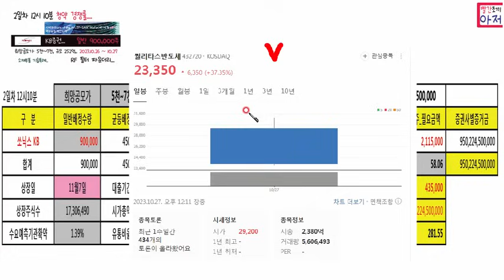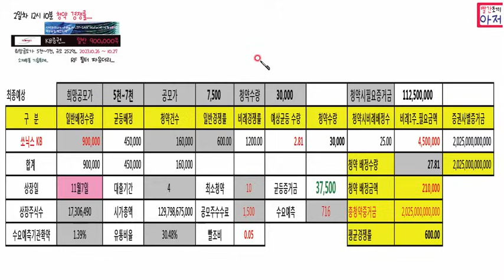쏘닉스 2일차 12시10분 청약 경쟁률.... 및 최종예상 균등 2~3주 예상,,, 가진돈만 청약예상..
우리은행 청약통장 추천코드 입력하고 만들면 추천 피추천모두 스타벅스 1만원상당 기프티콘
추천코드  WCY00457

이베스트투자증권 조건검색에 좋아요  좋아요순으로 500명 경품증정
빨조아글에 좋아요 누르면 공모주 대박 터집니다...ㅎ